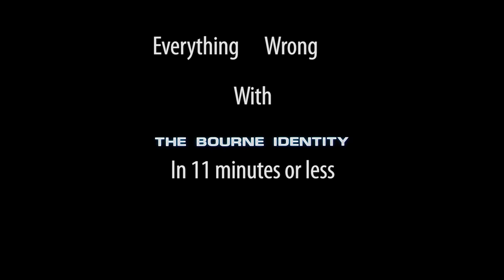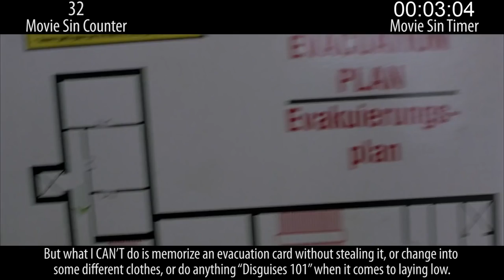Unbelievable Filmmaker Mistakes in The Bourne Identity In 11 Minutes Or Less